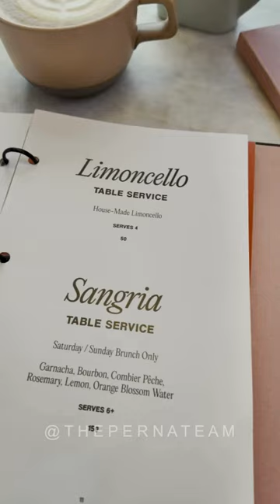Mad Nice Detroit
OMG, IT'S SO PINK! I mean, great date spot and for real they went to the 9's on decoration and aesthetic.

Mad Nice burst onto the Detroit food scene last March and has since garnered an impressive foodie following for those seeking exquisite Italian cuisine. Being the latest project from Heirloom Hospitality Group, the same group who have brought names like Prime + Proper, Cash Only Supper Club, and Townhouse Detroit to the Motor City, you know that the food and service are synonymous with quality.

The vibe and look inside feels like you've been transported to Malibu, or Venice Beach, but right here in Detroit. With an impressive menu full of incredible food, a huge drinks selection (including a Detroit cocktail section!), and impeccable service, Mad Nice should definitely be on your must visit list when dining in Detroit.

Here's what we had during our visit...

Everything sour Pancake: $20
pickled peppers, farm greens, hollandaise

Huge MF Short Rib: $70
roasted squash, chimichurri, mole

Margherita Pizza: $24
tomato, basil, mozz, wild oregano, chili flake

Rigatoni Ragout: $27
pork shoulder, tomato, parm, chili

Gelato Sando: $16
butterscotch gelato, almond brittle, cherries, apricot

Caffe Latte: $8

Motown Beets: $17
Beet Infused Vodka, Lime, Velvet Falernum, Green Chartreuse, Maraschino Liqueur

Saturday at the Santa Monica Farmers Market: $16
Gin, Cocchi Americano, House-Made Limoncello, Seasonal Shrub, Lemon, Lavender Bitters